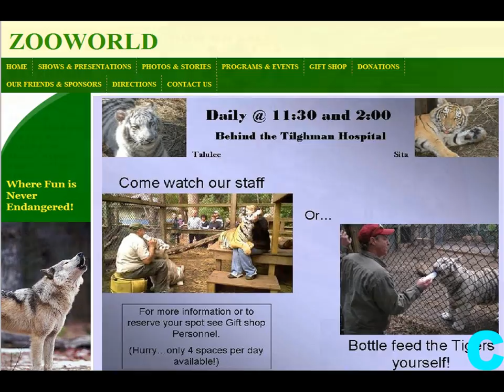Carillon Sunset PLUS